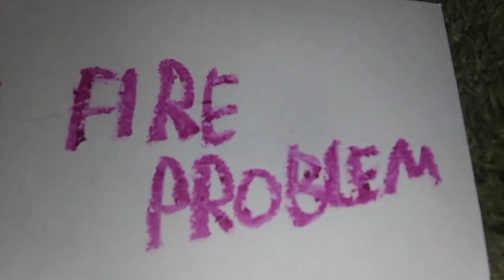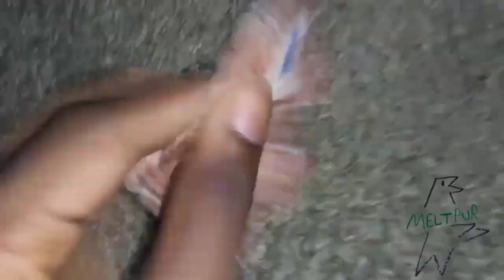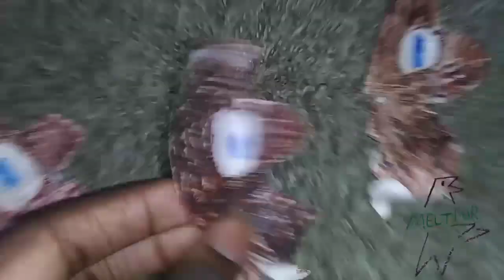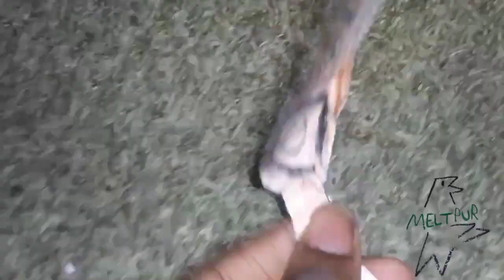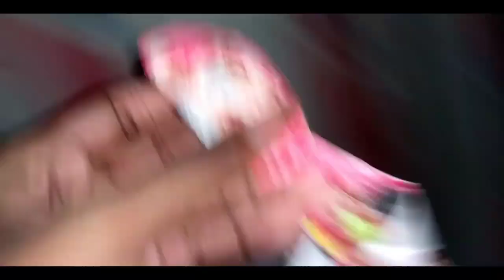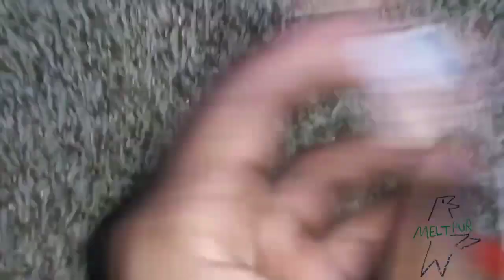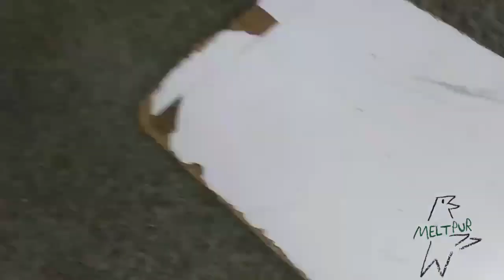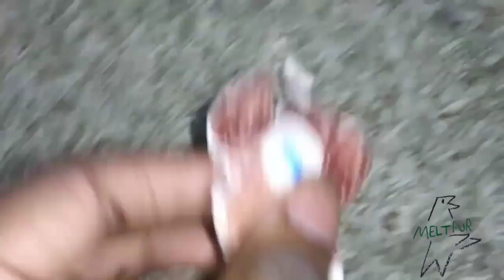May 19, 2023